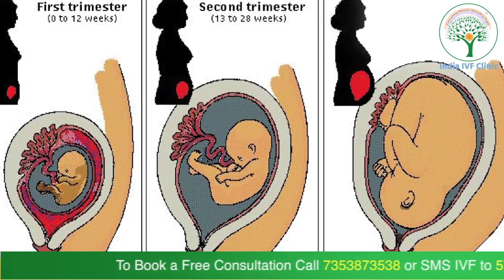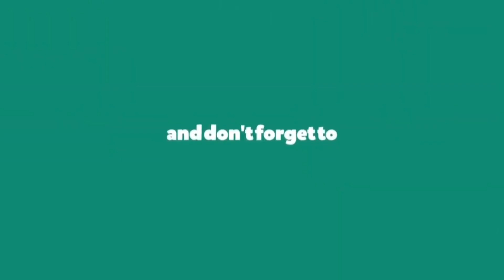Pregnancy with Hypoplastic Uterus (Small Uterus)! Dr. Richika Sahay Shukla - India IVF Clinic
Hypoplastic uterus also called uterine hypoplasia, small uterus or underdeveloped uterus, is when a girl is born with a uterus that is abnormally small. Hypoplastic uterus is a congenital disorder, meaning it is present at birth.

What is hypoplastic uterus?

Hypoplastic uterus, in which growth stops in childhood and doesn’t reach five centimetres. In this case, the prognosis for pregnancy is better, although there is a higher risk of miscarriage and premature birth compared to women with normal-sized uteruses.